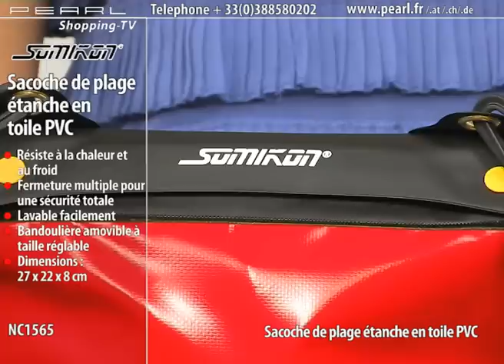SACOCHE DE PLAGE ÉTANCHE EN TOILE PVC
A la plage, en croisière à la voile, ou en camping, le sac résiste à des conditions météo extrêmes. Enroulez-le sur lui-même, fermez les bandes à scratch et les boutons à pression, et protégez vos affaires fragiles en les gardant au sec et à l'abri de la saleté.

    Résiste à la chaleur et au froid
    Fermeture multiple pour une sécurité totale
    Lavable facilement
    Bandoulière amovible à taille réglable